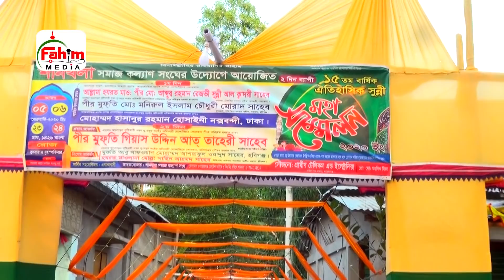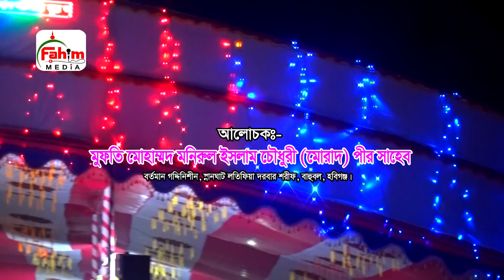সাহাবীদের জীবন কাহিনী | মুফতি মনিরুল ইসলাম চৌধুরী ওয়াজ | monirul islam chowdhury murad | Fahim HD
সাহাবীদের জীবন কাহিনী মুফতি মনিরুল ইসলাম চৌধুরী মুরাদ নতুন ওয়াজ monirul islam chowdhury murad
Join us as we delve into the life stories of the honorable companions of Prophet Muhammad (PBUH) with Mufti Monirul Islam Chowdhury Murad's inspirational new Waz. Don't miss out on this enlightening session full of valuable lessons from our respected teacher.